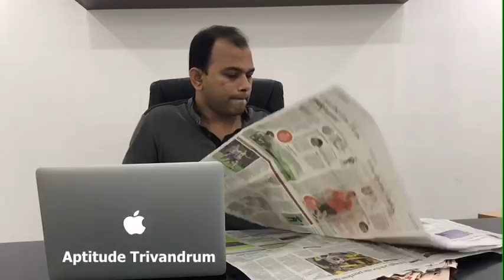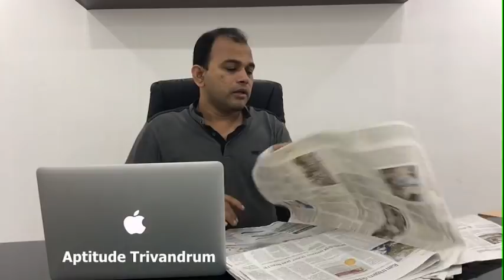Current Affairs in Malayalam (Hindu Dated 30,31.05.2018)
Useful for Bank , SSC ,PSC and Civil Services Exams